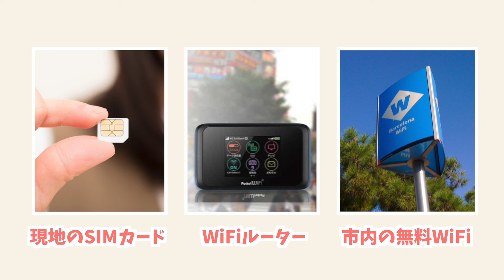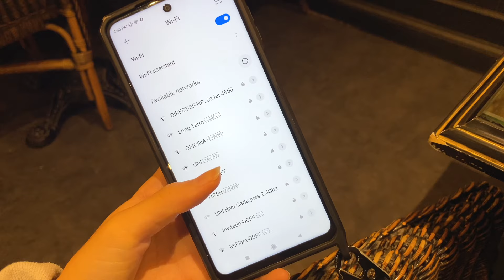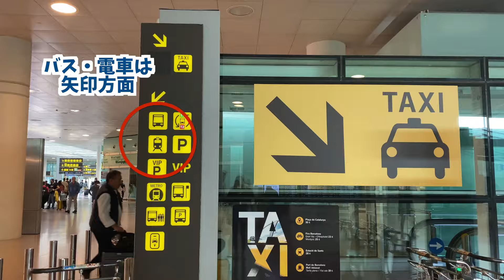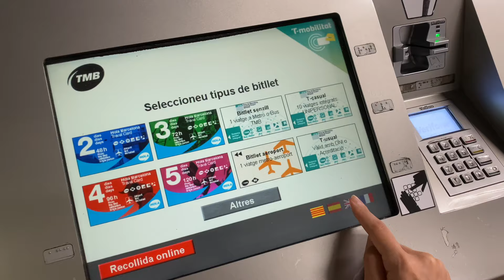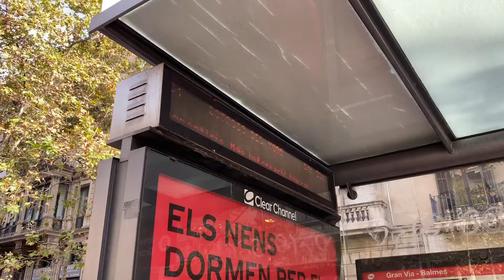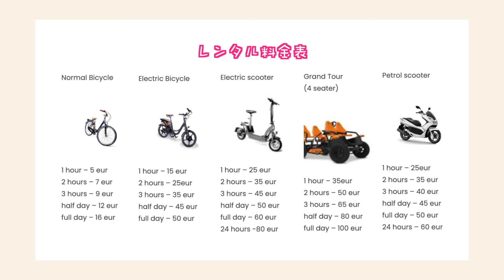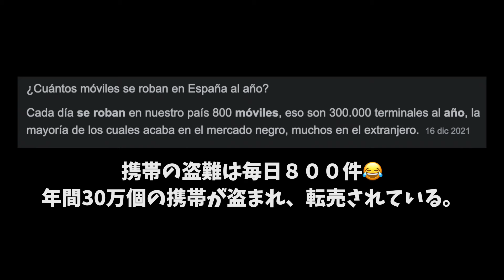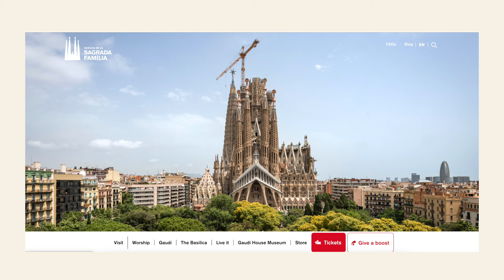【完全保存版】バルセロナ旅行を120%楽しめる基本情報！在住者からのアドバイス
上記動画で紹介しているガイドさんの申し込みフォーム

【バルセロナ街歩き】エリア毎に紹介するシリーズ！

0:00　オープニング
0:41　バルセロナ、どこ？
1:15　時差
1:43　通貨
2:19　コンセントタイプ
2:41　現地での通信手段
4:20　季節ごとの服装イメージ
5:55　空港から街までの交通機関
8:19　街中での交通機関
12:25　バルセロナのサイズ感
12:49　スリ対策
13:30　水道水の質
14:00　トイレどこ使う？
14:26　急な生理…
14:47　重要なアドバイス！